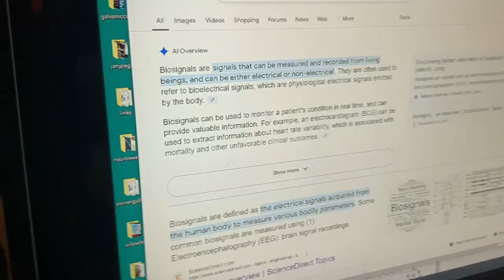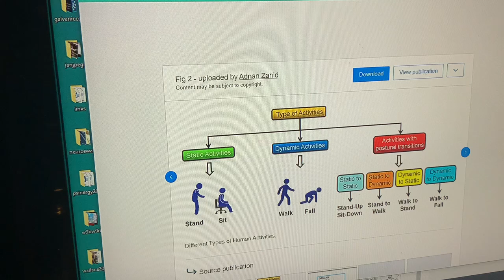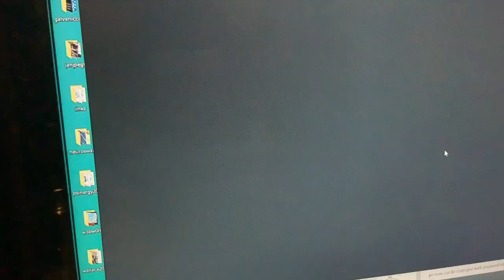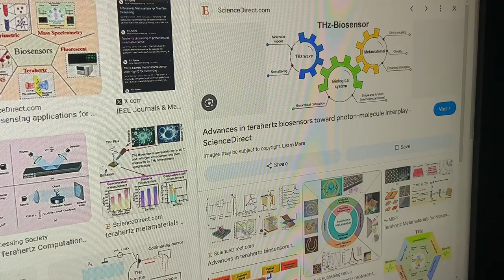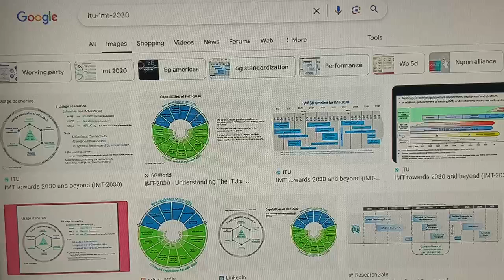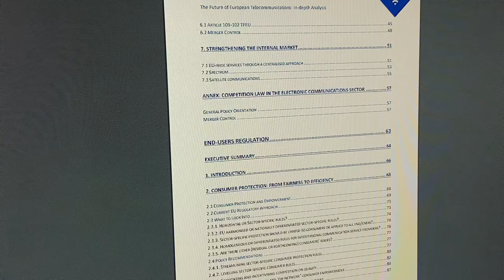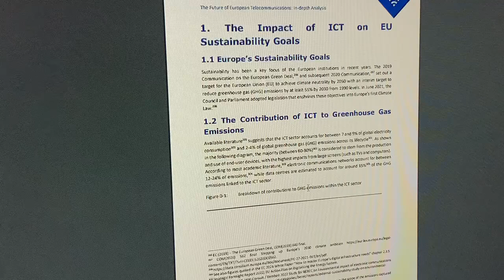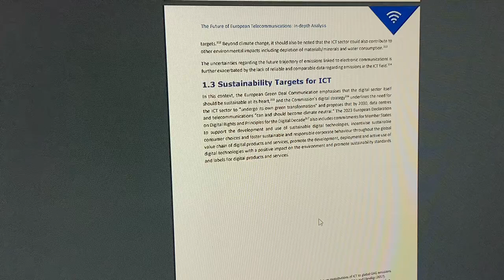Sabrina Wallace - Quantum Sensing in the Sustainable Smart City - part 2 of 2 - 11/10/2024